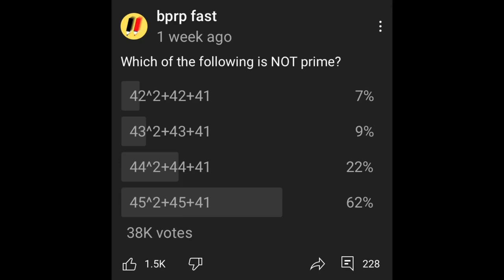Why 44^2+44+41 is NOT prime!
Fun fact: 44^2+44+41=2021 (yes, this year) and 2021=43*47, which is NOT prime.
💪 Become an undefound member for only $0.99/ month & watch all my unlisted videos first
bprp